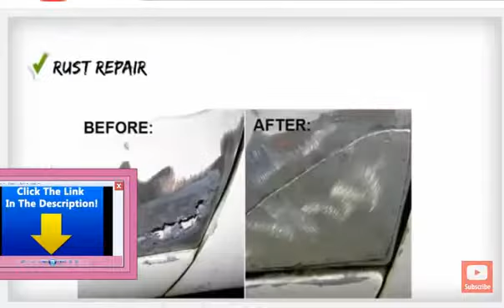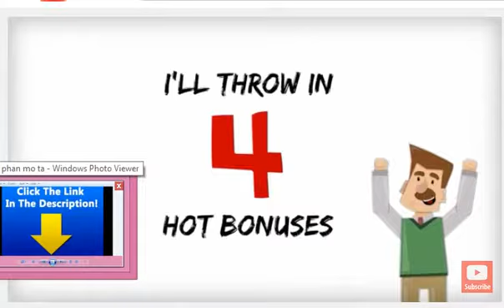learn auto body and paint / Diy Car Painting Auto Body Course , A PROVEN Step-By-Step Program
Finally, A PROVEN Step-By-Step Program That Will Show You How-To Auto Body & Paint So Well, You're Neighbors Won't Believe That You Did It!
With VIP, You'll Be Able To Create Stunning Projects With Ease, Demand Attention and Respect, Gain Envied Skills, Save Thousands, Do-It-Yourself, and Experience the DIY Pride that not many people get to feel..
The reason why most people prefer taking our Learn Auto Body And Paint VIP Mastery Course VS other courses or high-cost technical trade schools are as follows:
-    Learn Auto Body VIP is a easy to use training curriculum which includes (videos, audios, and manuals) and is very convenient to learn from.
  -   Affordable and best bang for your buck. The VIP members area is jam-packed with cutting-edge content that is worth thousands.
-     You get access to the lifetime VIP membership area with new content uploaded annually.
 -    Get access to Interactive and access to live Q&A for VIP members.
  -   Full access to a library of organized complete auto body projects to maximize comprehension.
 -    Fun and easy to learn strategies that you can apply to your own projects.
 -    You Save $$$ money and gain the Confidence, the Skill-Set, and the Results!
-     Student quote: "Tony's teaching style is very easy to understand, even for a complete newbie. He gives you the confidence that you need to get things done. And he just talks to you like a friend".
Tony's VIP Student Testimonials - In Their Own Words...
I signed up for the VIP membership course and created the ride of my dreams!
I got quoted $6,000 from a body shop to paint my 91 Chevy Camaro decided to do-it-myself, I signed up for the VIP membership course and completed the ride of my dreams. It came out so good, now I’m even painting cars for customers! If you’re looking to get out a good project …look into this VIP course and get on your way, Good Luck!